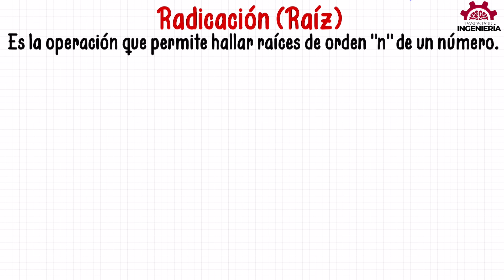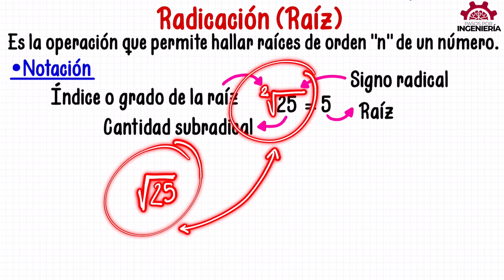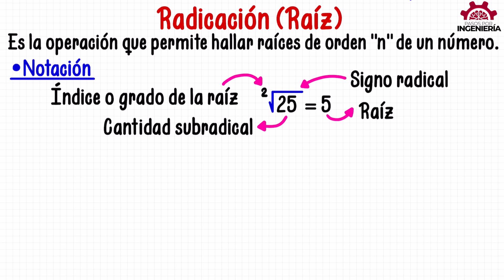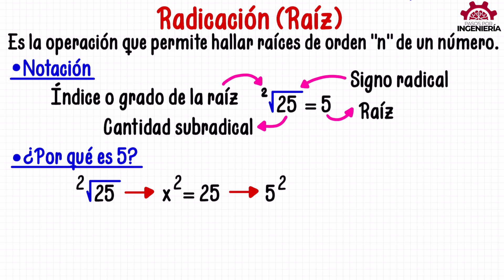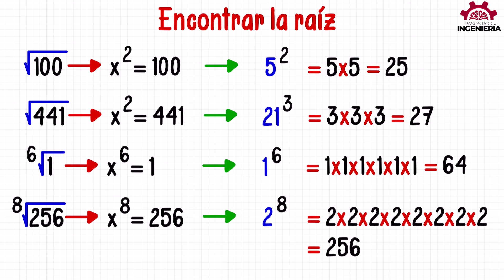¿Qué es la RADICACIÓN? Raíz (Explicación COMPLETA Y FÁCIL)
Explicación de qué es encontrar una raíz o la radicación con varios ejemplos y ejercicios desde lo más sencillo hasta algo poco más complejo.

VIDEO CHAPTERS
00:00 Introducción
00:28 ¿Qué es la radicación o la raíz?
00:41 Notación de la raíz
02:06 Ejercicios para encontrar la raíz
06:49 Despedida